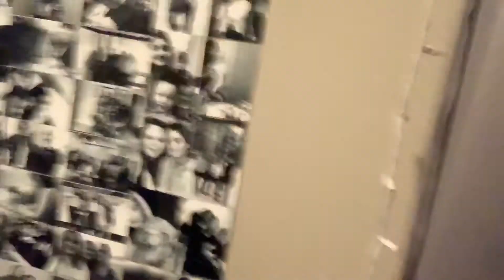SARBEYQUE VLOG 1 - OUR FIRST VLOG